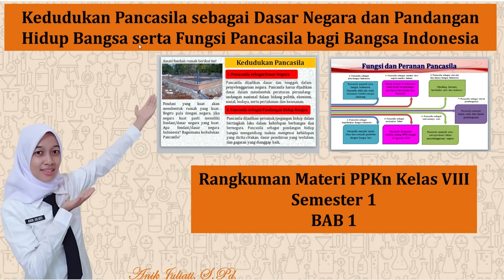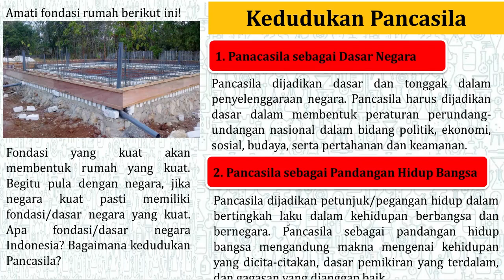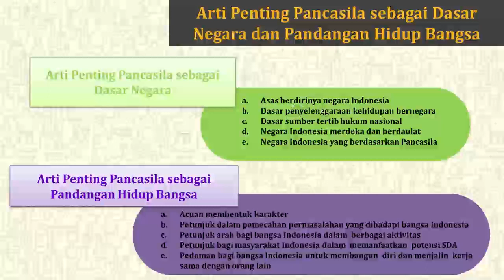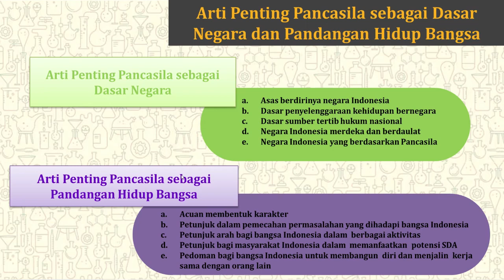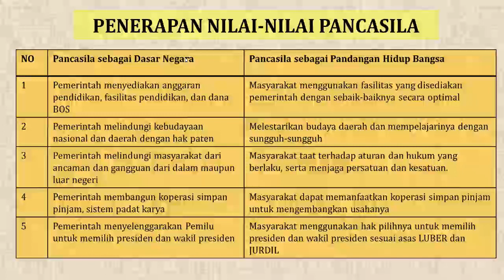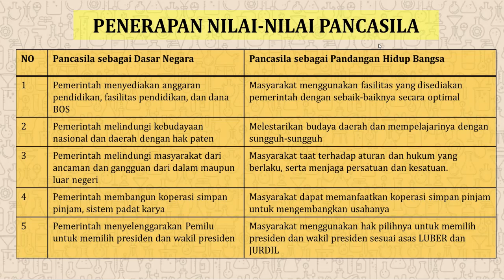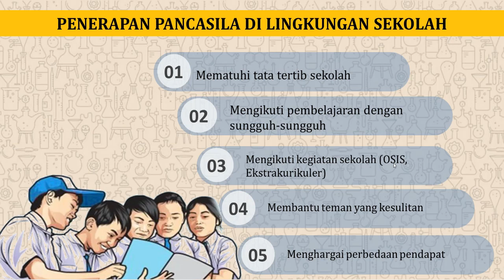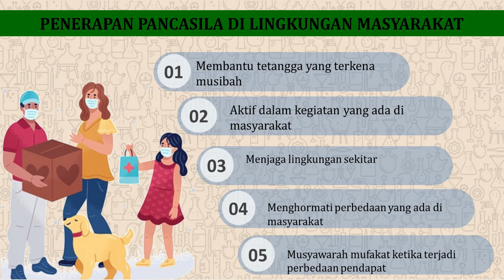Kedudukan dan Fungsi Pancasila sebagai Dasar Negara dan Pandangan Hidup Bangsa Materi PPKn Kelas 8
Video ini berisi materi PPKn kelas 8 semester 1 bab 1 materi kedudukan pancasila sebagai dasar negara dan pandangan hidup bangsa serta fungsi dan peranan pancasila bagi bangsa Indonesia. Video ini dilengkapi dengan contoh penerapan pancasila sebagai dasar negara dan pandangan hidup bangsa dalam kehidupan sehari-hari. Tak hanya itu saja pada video ini juga dilengkapi dengan uji pemahaman peserta didik terhadap materi pembelajaran. Jika ada pertanyaan, kritik, dan saran yang membangun silakan dituliskan di kolom komentar.